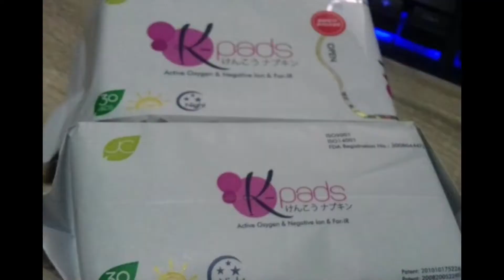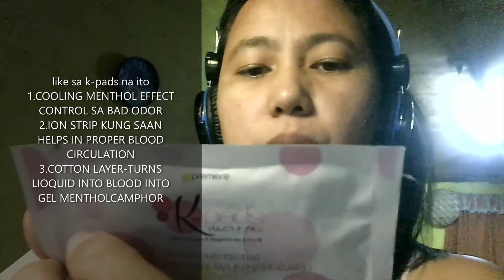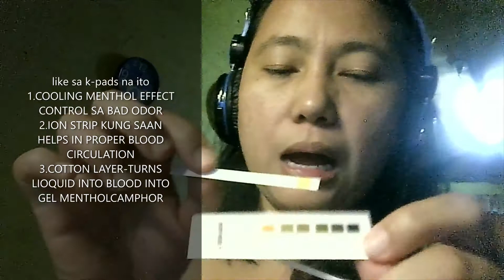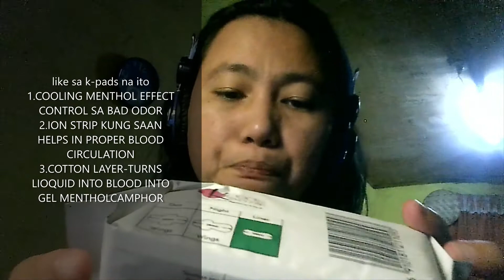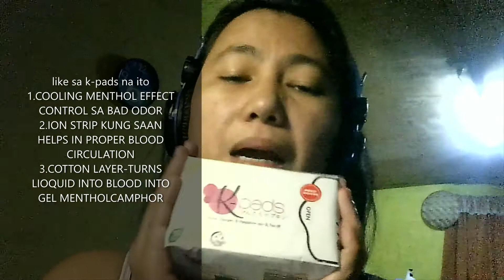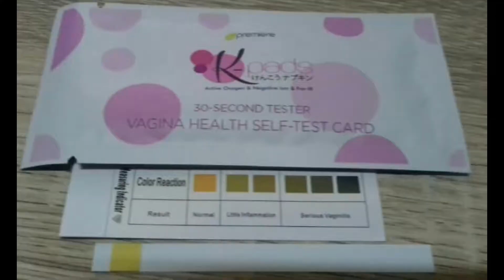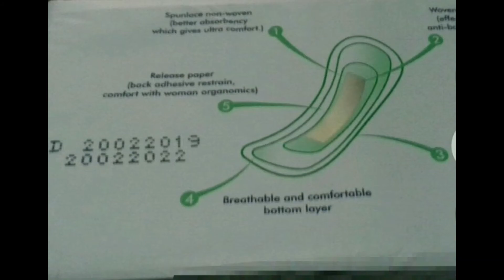k pads negative ion napkin JC Premiere Review Rose Jean l Martinez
k-Pads napkin negative Ion
Jc Premiere
benefits k-pads time of menstration
April 7,2021